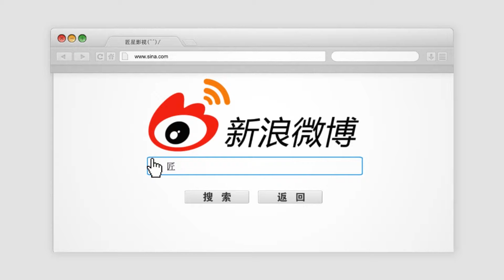小S谈事业与家庭：陪伴女儿永远是第一位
小s在戛纳电影节上谈事业和家庭，希望有导演找他演戏，并像照顾女儿成长